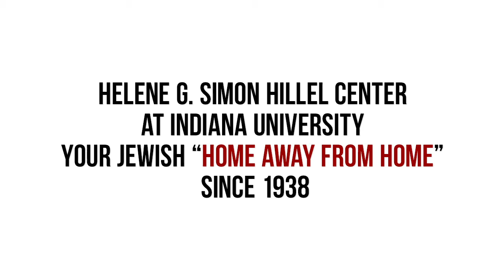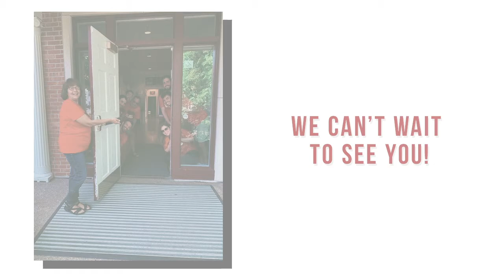Welcome to IU Hillel and Jewish Life on Campus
Hillel at Indiana University is the center for Jewish life on campus.  We are your Jewish home away from home at Indiana University.  Since 1938, IU Hillel has created a warm, welcoming, caring Jewish family and community that celebrates Judaism and Jewish life. We support and honor the diversity of the Jewish student community at IU. WE ARE DEDICATED TO assuring that Jewish college students have opportunities to recognize and develop their leadership potential and to express their Jewishness in many traditional and creative ways.

WE ARE DEDICATED TO

assuring that Jewish college students have opportunities to recognize and develop their leadership potential and to express their Jewishness in many traditional and creative ways.